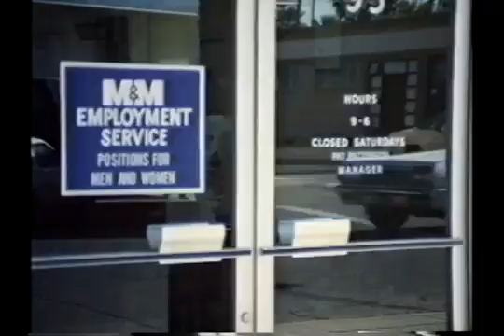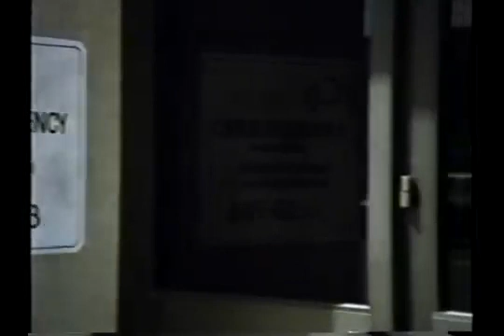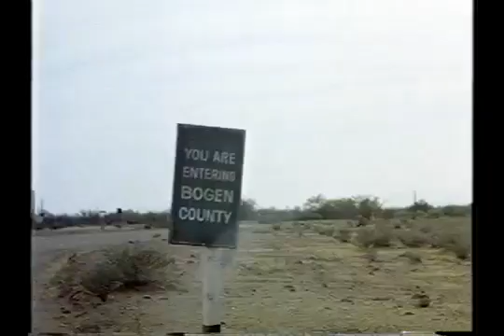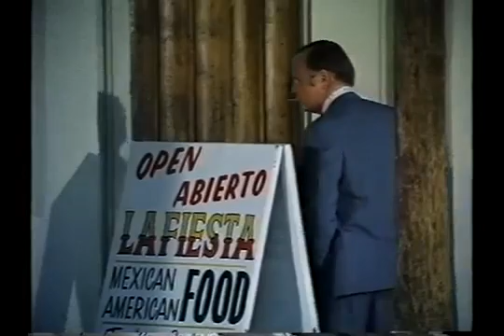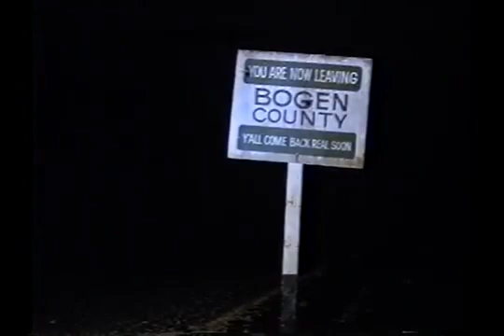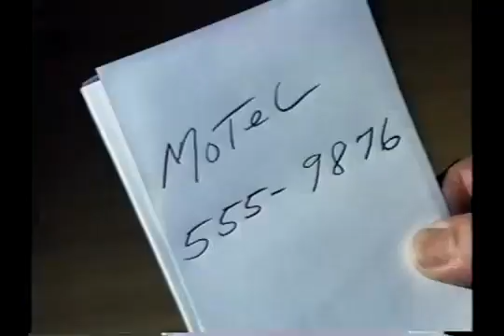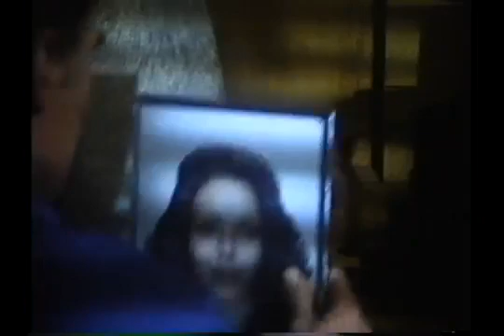Jaclyn Smith | Escape from Bogen County (1977)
Also starring Mitchell Ryan and Henry Gibson. American made for TV drama film directed by Steven Hilliard Stern.